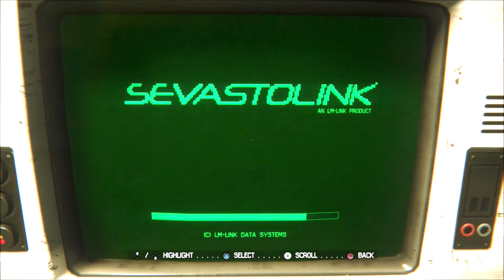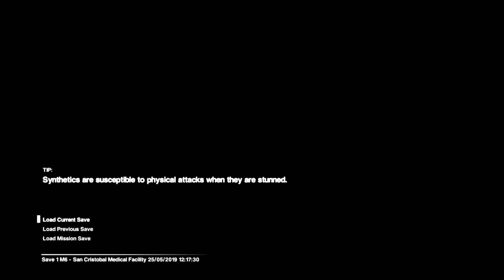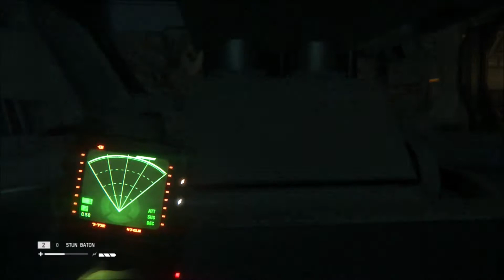SO MANY LOUD SOUNDS : Alien Isolation Part 9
So I was reminded that today is Alien 40th so here's another upload! And it's an hour long! ENJOY